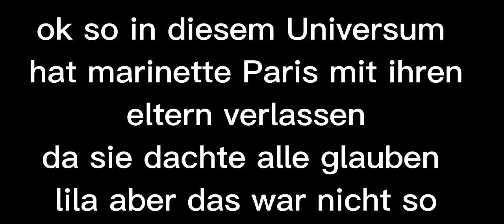Mlb reagiert auf Marinette als Hannah Baker/TW selbst*ord, Blut/ spoiler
dieses viedeo ist nicht für leute gedacht die sensibel sind behaltet das im kopf
viel späß